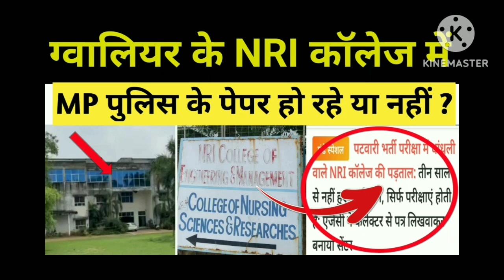ग्वालियर के NRI कॉलेज में MP पुलिस भर्ती परीक्षा हो रही या नहीं? ग्वालियर से स्पेशल रिपोर्ट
पटवारी भर्ती, धांधली का सबसे बड़ा प्रूफ, टॉपर को मुँहतोड़ जवाब | पटवारी भर्ती 2023

mp patwari topper interview | poonam rajawat | pooja rawat | mp patwari farjiwada update mp patwari topper interview lallantop

mp patwari farjiwada
chauhan academy
mp patwari document verification
mp patwari document verification date
2023
mp patwari document verification kab
hoga
tak hoga
mp patwari document verification list
update
expected date
mp patwari document verification kal
honge

mp patwari topper interview
winners institute patwari result
winners institute indore mp police
syllabus
mp patwari ghotala
mp patwari result 2023 kaise dekhe
winners institute constable
vinarsh coaching classes mp police
patwari result qualified means
winners mp police
the winners institute indore reasoning
winners institute mp police constable
classes
winners institute indore science class
winners institute indore mp gk
winners online
mp constable syllabus 2023
mp patwari topper interview lallantop
mp patwari topper interview 2023
syllabus
mp patwari ghotala
winners institute constable
winners mp police
classes
winners online
mp patwari farjiwada
mp patwari farjiwada
mp patwari farjiwada news
mp patwari farjiwada lallantop
mp patwari farjiwada 2023
mp patwari farjiwada gopal sir
mp patwari farjiwada khan sir
mp patwari farjiwada zee news
mp patwari farjiwada winners
mp patwari farjiwada andolan
mp patwari farjiwada news today
new atulya acadenmy indore
atulya academy indore by gaurav sir
new atulya academy indore reasoning
calendar
new atulya academy indore mp police
new atulya academy indore varg 2
new atulya academy indore nitin sir
new atulya academy indore simple
interest
new atulya academy indore anupat
samanupat
new atulya academy indore hindi class
new atulya academy gopal sir
new atulya academy science
new atulya academy indore seema
mam
new atulya academy indore mp gk
new atulya academy indore english
new atulya academy indore science
new atulya academy indore patwari
classes
mp patwari topper interview | poonam rajawat | pooja rawat | mp patwari topper interview lallantop

mp patwari farjiwada
patwari
patwari farjiwada
gopal sir
mp patwari
mp patwari 2023 topper interview
mp patwari ghotala
patwari topper interview
patwari topper interview lallantop
patwari topper interview mp
mp patwari farjiwada
patwari topper interview

mp patwari farjiwada
chauhan academy
2023
hoga
tak hoga
update
expected date
honge

mp patwari ghotala
winners institute constable
winners mp police
classes
winners online
syllabus
mp patwari ghotala

winners mp police
classes
winners online
mp patwari farjiwada
mp patwari farjiwada